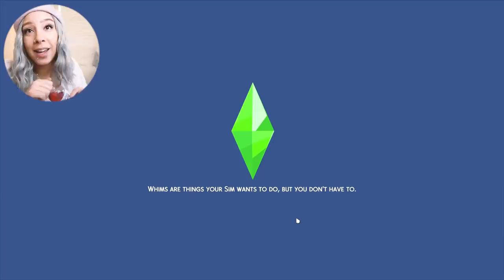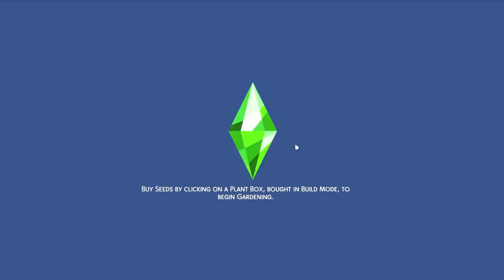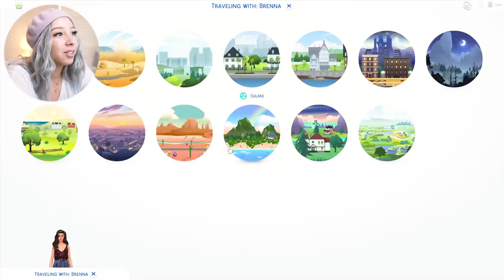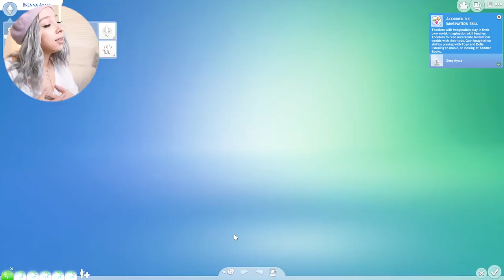HAVING BABIES WITH ALL OF THE MAGICAL CREATURES IN THE SIMS 4 👽🎅🏼 💀🐰 [MYSTICAL MOTHERHOOD PART 2]